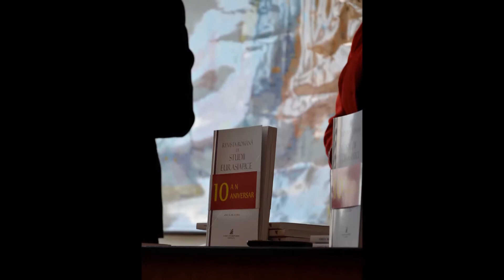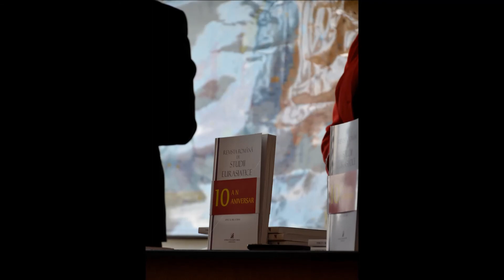10 ANI DE EXISTENTA Revista Romana de Studii Eurasiatice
Revista Romana de Studii Eurasiatice a implinit 10 ani de existenta.